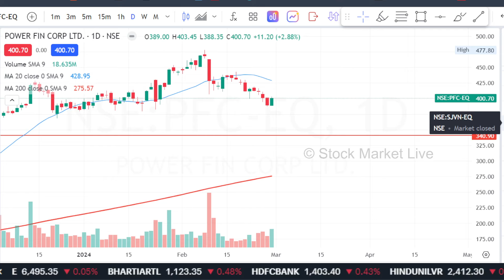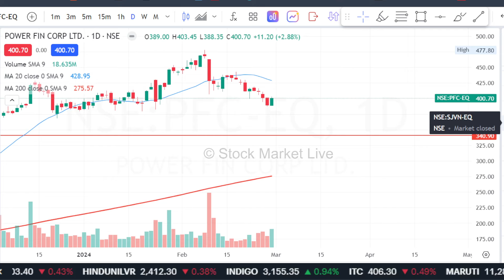REC,PFC share latest news,rec share latest news,power finance corporation share analysis,target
power finance corporation share target
power finance corporation share tamil
power finance corporation share news
power finance corporation share bonus
power finance corporation share price

1. आप भी बने इंटेलिजेंट इन्वेस्टर
2. The Intelligent Investor (English)